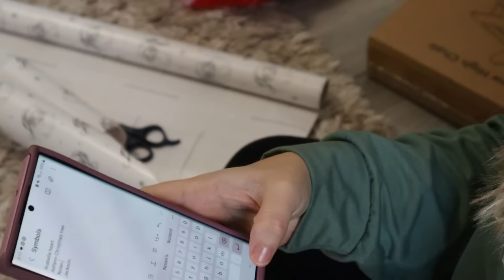WHAT I GOT MY KIDS FOR CHRISTMAS 2023 | AFFORDABLE GIFT IDEAS FOR BOYS AND GIRLS | MarieLove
What I got my kids for Christmas 2023, affordable gift ideas, budget friendly gifts for boys and girls + teenage girl christmas gift ideas, Christmas ideas on a budget, Christmas gift haul 2023

TOY LINKS FOR BOYS:
•Wooden Mickey car
•Little People Hotwheels track
•Amazon 7" fire tablet
•Buzz lightyear
•Lego duplo
•Lego duplu board
•NERF football

TOY LINKS FOR GIRLS:
•"What the fluff"
•Princess peach costume
•Sing & Glow Izzy
•Squishmallow houseshoes

GIFT IDEA LINKS FOR TEEN GIRL:
•Fujifilm Instant film camera
•Moon robe
•Basketball tshirt
•Skullcandy ear buds

Hey y'all, I'm Marie. I create content on YouTube as a hobby, a creative outlet for myself, as well as to support my family. I love creating videos about homemaking and motherhood motivation including cleaning motivation, organizing, decluttering, recipes, makeovers, as well as realistic mom life cleaning and decorating ideas! ♡